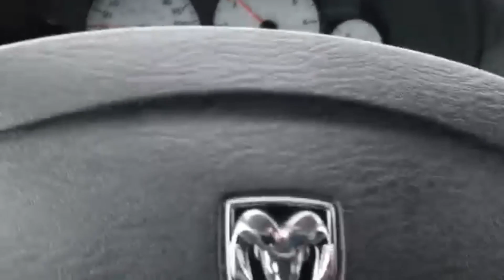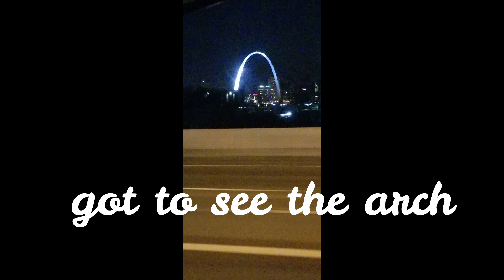Quit My Job To Start Van Life And Travel!!!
I quit my job to pursue recreation and travel full time. I'm going to be documenting my whole journey along the way. I plan to travel all throughout the western United States and Canada. Hopefully into mexico at some point as well. Join me as i learn to record and edit videos as well as discover this beautiful country of the U.S.A.!!

( P.S. this is the first video I've ever made so i hope to progress in my recording and editing skills. And i haven't purchased a camera yet, but i will very soon so please bear with me. any support would be greatly appreciated! Thank you! )